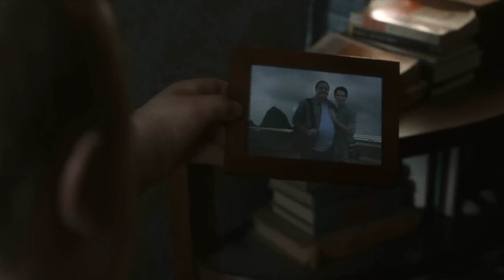2022 Movie Trailer Montage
This video is a compilation of movie trailers from the year 2022. The trailer’s are mixed together with music, in a unique way. This video does not contain every trailer from 2022.

THIS VIDEO MAY CONTAIN FLASHING LIGHTS!!

First Song: Smoke on the Water - Performed by 2WEI

Second Song: The End of the World - Performed by Skeeter Davis

Last Song: Mama Said Knock You Out- Performed by LL Cool J

All these song can be purchased in the ITunes store.

For The Best Experience Please Wear Earphones/Headphones.